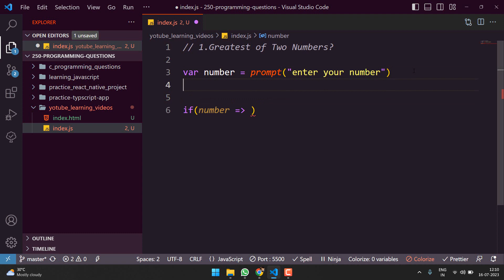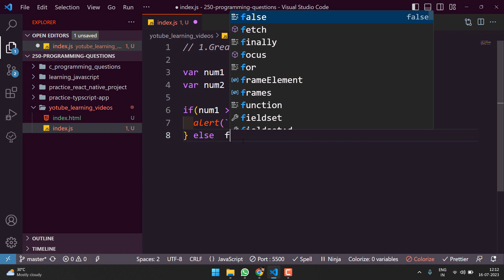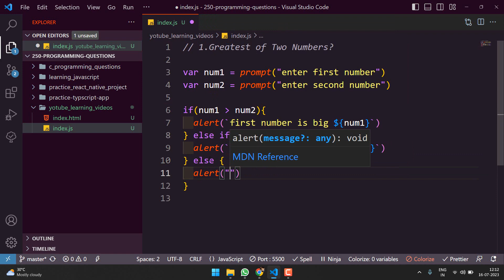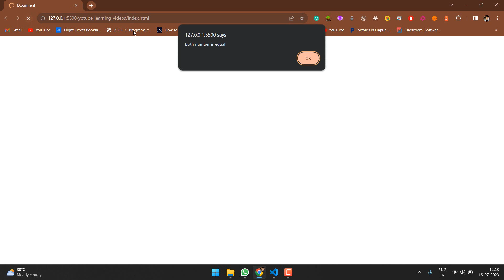Greatest of Two Numbers in javascript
Welcome to Codemadness, your ultimate destination for a wild and wacky adventure in the world of coding, gaming, and all things hilarious! Join me, your host and resident coder, as we embark on a mad journey filled with laughter, chaos, and unexpected surprises.

As a passionate coder, I've experienced moments of sheer madness while delving into lines of code, creating videos, or diving into exhilarating gaming sessions. That's why I decided to channel that madness into my YouTube channel, aptly named Codemadness.

🎬 Unleashing the Madness: Codemadness offers an exciting blend of content that will keep you entertained and coming back for more. From quick and quirky shorts that pack a punch to coding tutorials and challenges that'll make you both learn and giggle, Codemadness has it all.

👩‍💻 Dive into Coding: Join me in unraveling the mysteries of programming as we dive into coding projects, explore new languages, and find creative solutions to tech-related puzzles. Expect a healthy dose of humor along the way, because learning doesn't have to be all serious business!

🎮 Gaming Madness Unleashed: But that's not all! Get ready for adrenaline-pumping gaming sessions where we tackle the latest and greatest games, experiencing hilarious mishaps, epic victories, and unforgettable moments. From virtual worlds to epic battles, we'll explore gaming in all its glory.

🎵 Lipsync Shenanigans: And what's a channel without some captivating reels and lipsync extravaganzas? Prepare to be entertained as I bring my unique twists to popular songs, lip-syncing my heart out with humor and style. Get ready to witness some hilarious LipsyncLaughs and join the fun!

Catch the latest updates and coding humor on Twitter (@codesiddharth) and explore my coding projects on GitHub (@jsidd06).

So buckle up and get ready for a rollercoaster ride of laughter, coding adventures, gaming madness, and lipsync extravaganzas. Codemadness is here to entertain, inspire, and ignite your passion for all things techy, hilarious, and beyond!